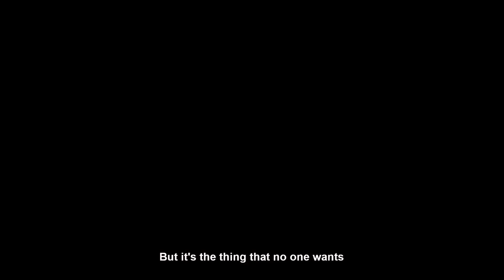SẮC ĐẸP DỐI TRÁ - Official Teaser Trailer | Mùa Xuân 2020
"Tôi chỉ vừa mới biết cuộc sống thật sự là như thế nào, TÔI CHƯA MUỐN CHẾT".

Bộ phim điện ảnh đầu tay của Hoa hậu Hương Giang - SẮC ĐẸP DỐI TRÁ - dự kiến ra rạp vào mùa xuân năm 2020, với sự tham gia của NSUT Hữu Châu, NSND Kim Xuân, Hương Giang, Phát La, Tuấn Trần, Puka, Karen Nguyễn, Lệ Hằng, Đông Kha, Dược sĩ Tiến, .

💄 Đơn vị sản xuất: Xưởng Phim Màu Hồng & Vietcomfilm.

💄 Đơn vị phát hành: CJ CGV Việt Nam.

💄 Nhà tài trợ vàng: Thẩm Mỹ Viện Ngọc Dung, Trung Tâm Hội Nghị White Palace, Khu nghỉ dưỡng The Pearl Hội An, Điện thoại OPPO, Xe máy điện thông minh Yadea.

💄 Nhà tài trợ bạc: Dịch vụ xem phim trực tuyến Galaxy Play cùng đồng hành với A Type Machine.